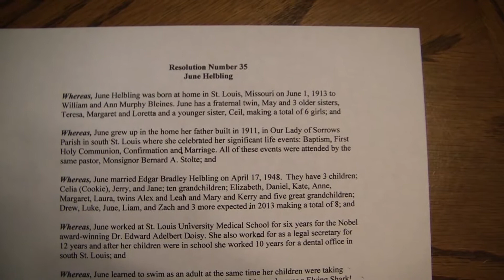June Helbling - 100 Years - "The Movie" (The Bridged Version)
June Helbling celebrated her 100th birthday June 1st, 2013. Her family, friends and fellow bridge players helped her celebrate at her home and at the Webster Groves Recreation Center.  Enjoy the highlights here in my video.